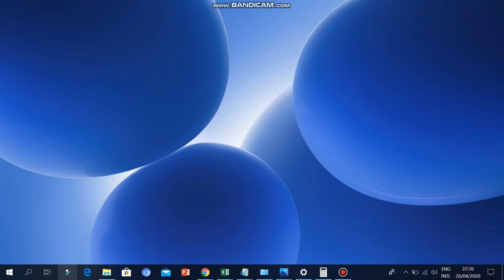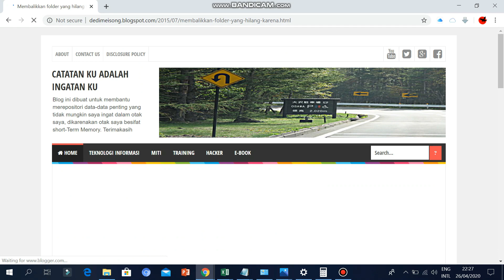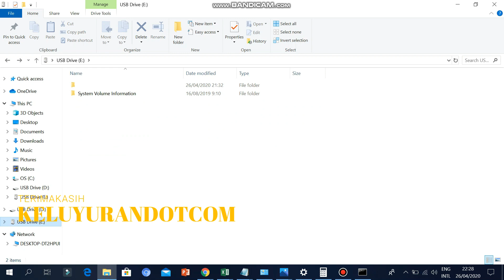Tutorial mengembalikan data diflasdisk yang ke hidden oleh virus